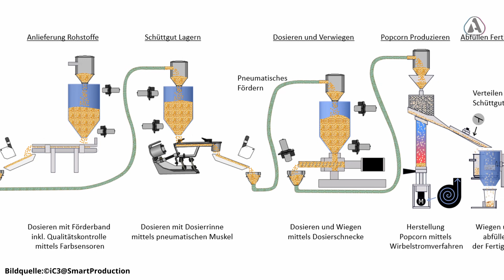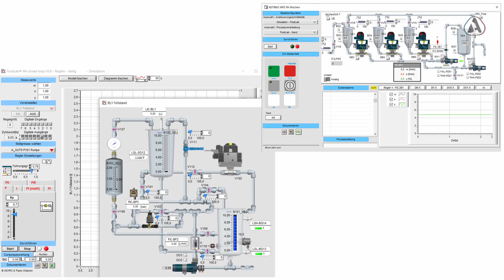Jahresrückblick 2022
Dank der guten Zusammenarbeit mit Kunden, Partner, Lieferanten und Freunde konnten wir auch dieses Jahr erfolgreich Projekte durchführen.
Die Vielfalt an Industrie-Projekten, Didactic-Projekten und Versuchsanlagen für Forschungszwecke hat uns durch das Jahr 2022 getragen.
Ein kleinen Ausschnitt davon sehen Sie im Video.